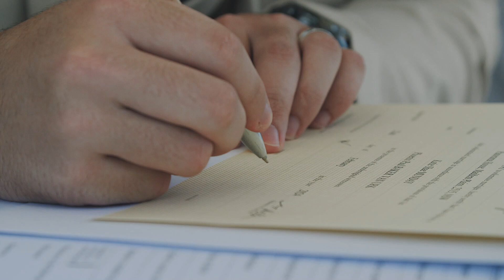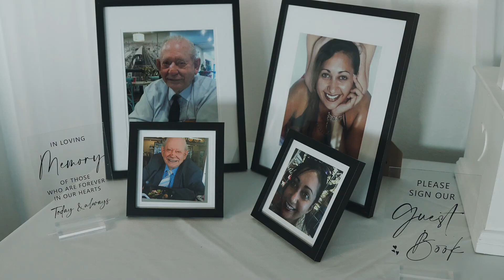Katie & Phoenix Our Wedding Day